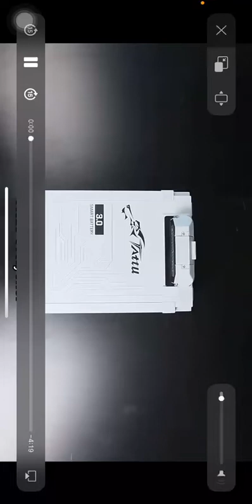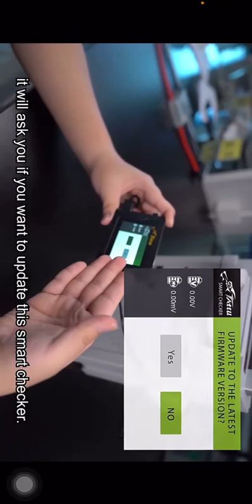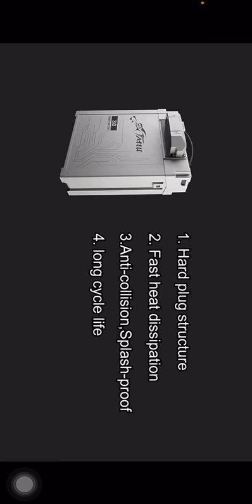spraying drone battery